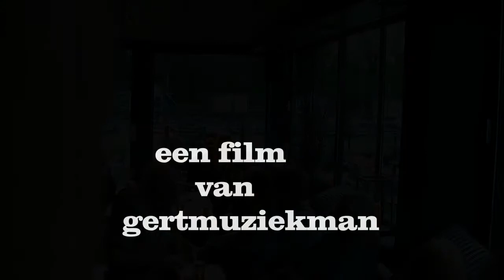Dennis--Long Train Running--video 15 Sessie 37/ Sept 2014